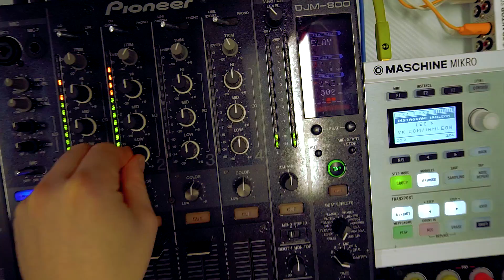Routine at Skill Ground by Leo N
live mash up